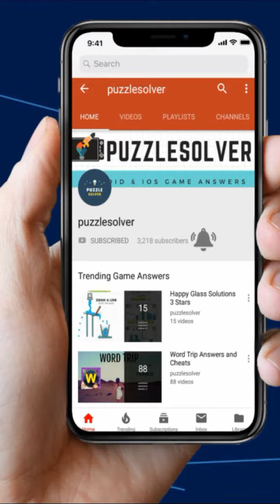Wordscapes Level 4785 to 4800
Wordscapes Warm in Parched Category walkthrough here

- Get your word hunt on with over 4448 cross word puzzles!